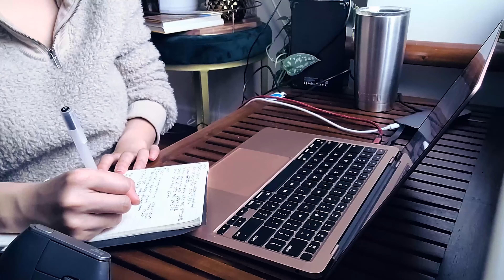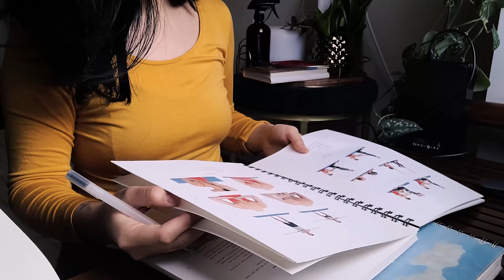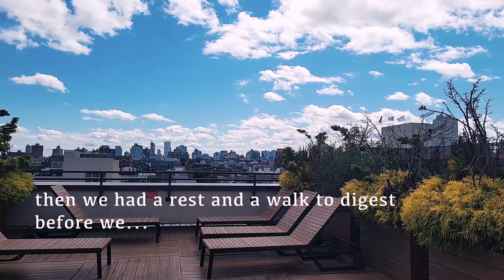BEST TACOS IN NYC on the rooftop | memorial day weekend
#3 of NYC vlog with rainy, cloudy scenes of Chinatown NYC, best tacos in NYC (Birrialandia), Friend's Rooftop with boxing/muay thai practice and sparring. As always, lots of snacking.